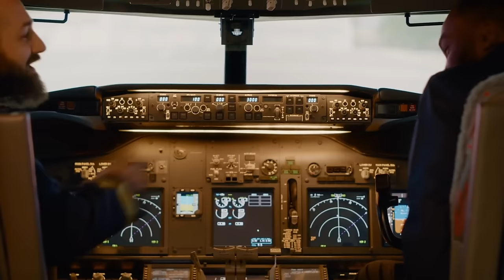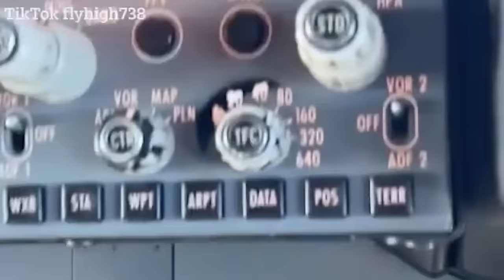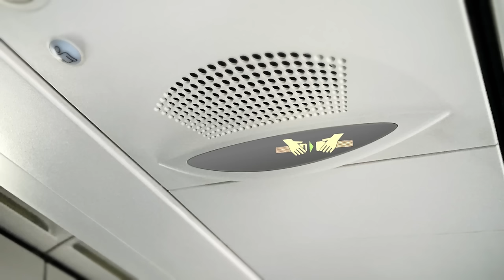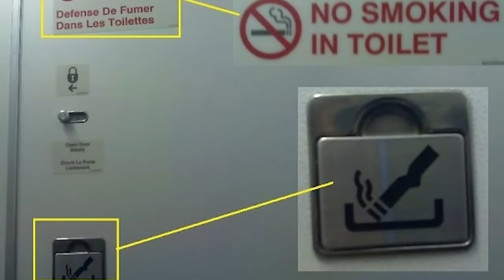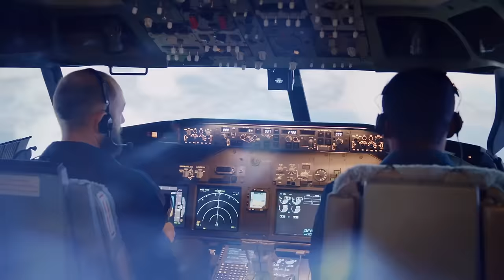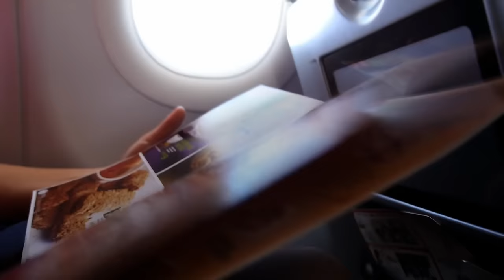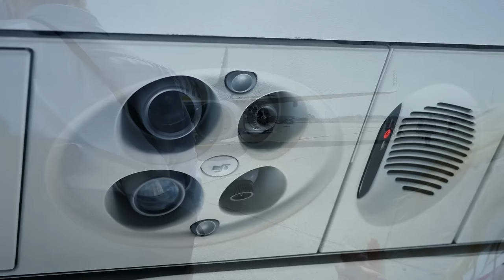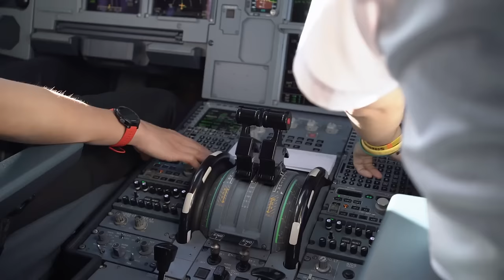15 Plane Flight Secrets Not Told to Passengers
With an estimated 100 thousand flights taking off and landing each day, air travel is one of the most safe and reliable methods of transportation. To keep us safe, airlines have some closely guarded secrets that are not know to passengers. From secret compartments to covert codes and signals, here are 15 amazing flight secrets that people don't know about.